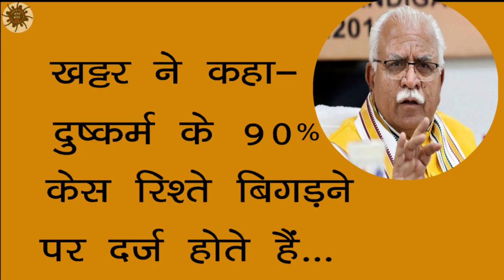बलात्कार पर मुख्यमंत्री खट्टर का विवादित बयान, महिलाओं ने जताई आपत्ति...Jantar Mantar Live